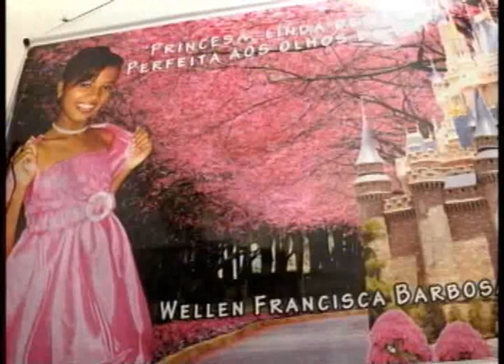Band Cidade 26.06.12 - 1º Bloco